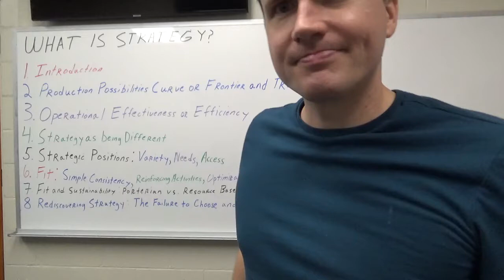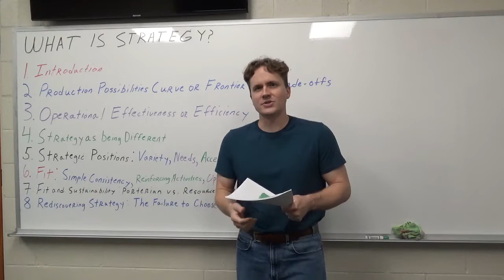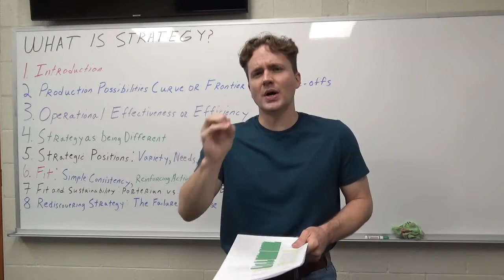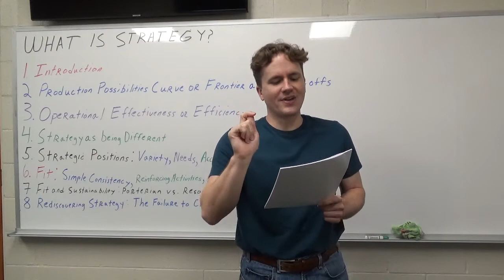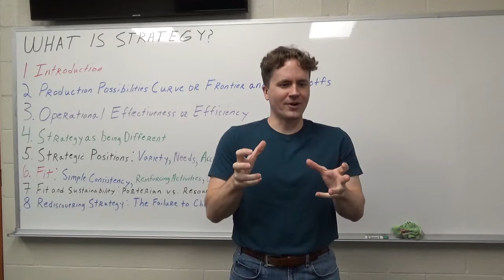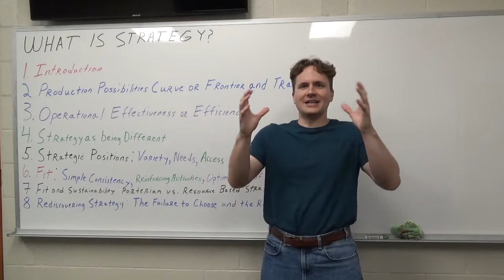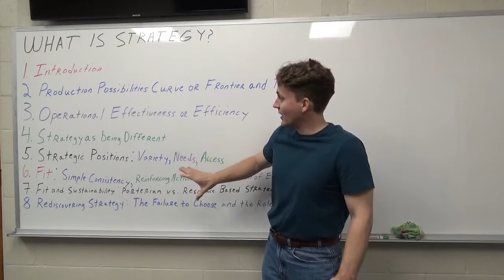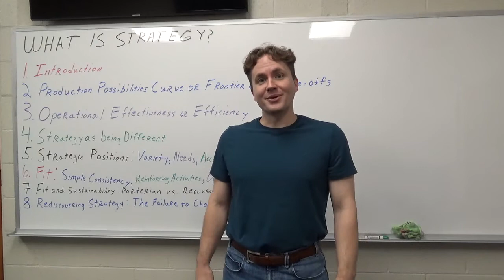Introduction to Michael Porter and Richard Kramer's "What is Strategy"?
In this video I provide the Introduction to Porter and Kramer's "What is Strategy"? article from Harvard Business Review.